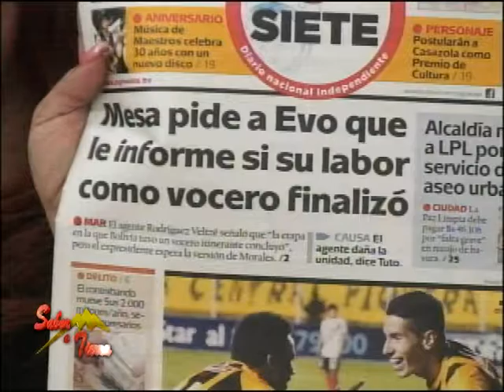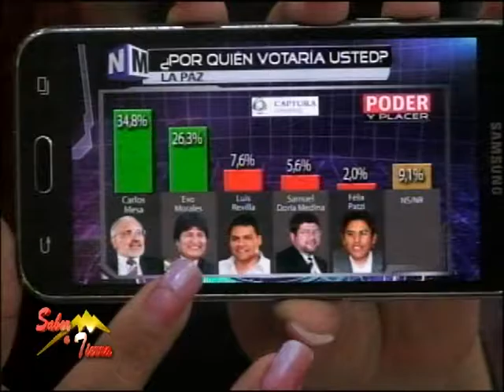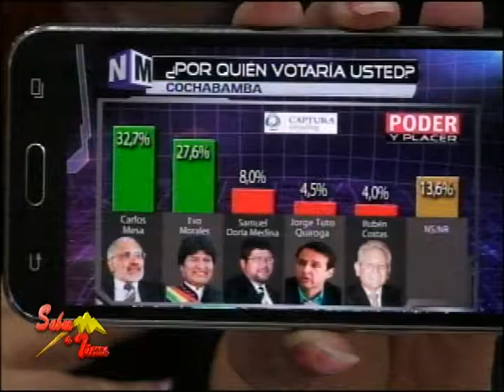Sabor a Tierra - Diplomacia Internacional (Parte 1)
Primera parte del programa "Sabor a Tierra" El tema de hoy: Diplomacia Internacional.